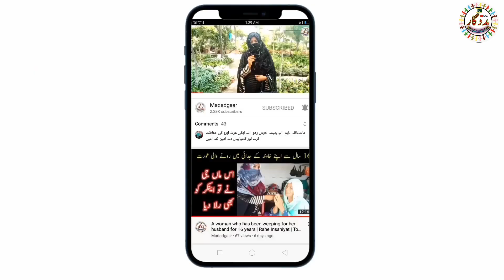Me To Gongi Hu Kisi Ko Apna Dukh Kysy Snaon | Rahe Insaniyat | Aao Madad Karen | Help Poor People